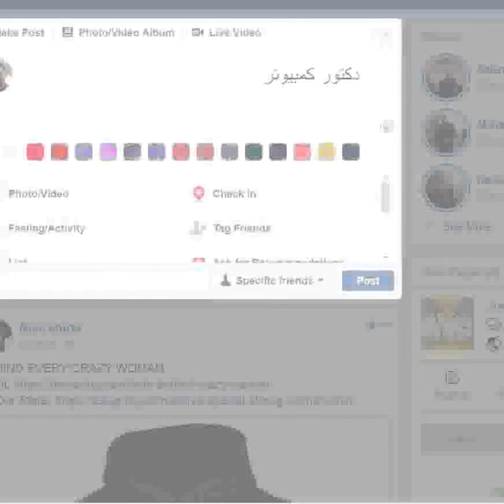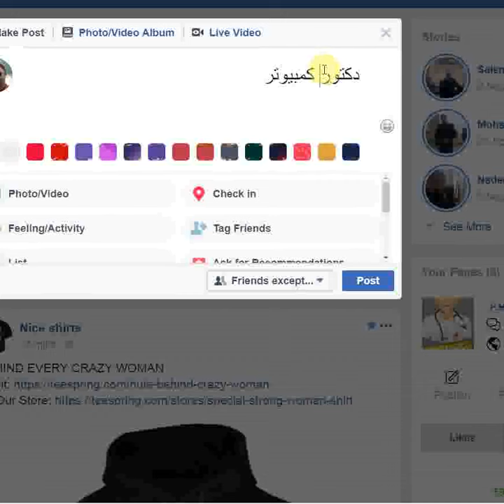طريقة منع شخص أو أكثر من رؤية منشوراتك على الفيسبوك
منع شخص أو أكثر من رؤية منشوراتك على الفيس
نشرح لكم كيفية منع احد الأشخاص من رؤية منشوراتك علي الفيس بوك